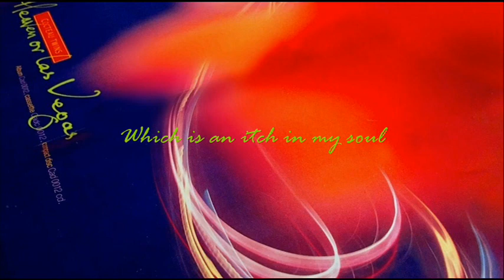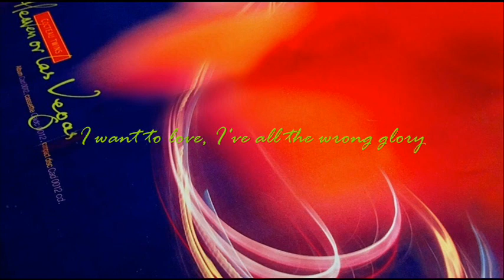Cocteau Twins - Heaven or Las Vegas (1990)(HQ Remastered - Lyrics - 4AD - Dream Pop)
This is a full remastered lyric video of the title track from the album of the same name. I have pieced together what I see as the best lyrical version of this song possible using a few transcripts of lyrical sources. Hope you enjoy it and always check out 4AD.com for more on this impeccable trio. Thanks!